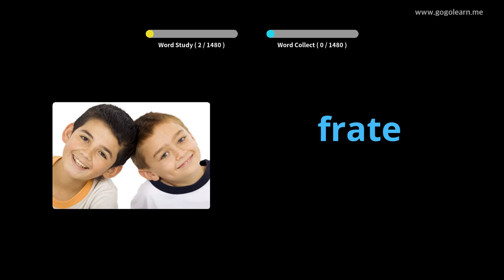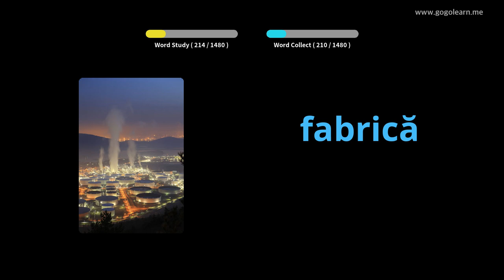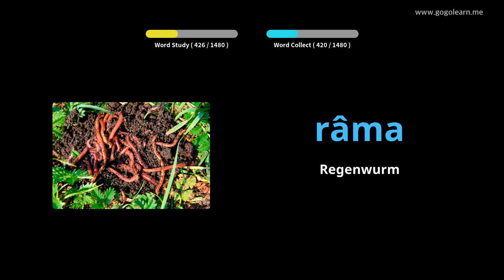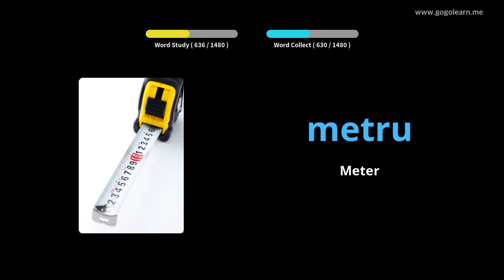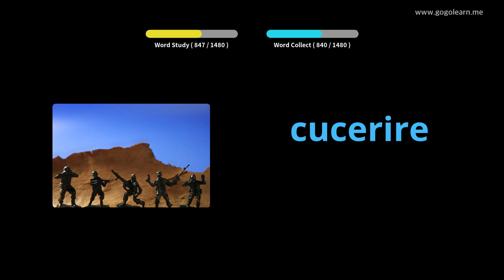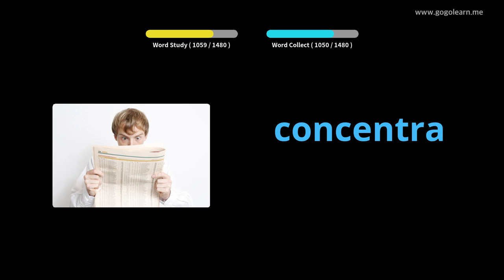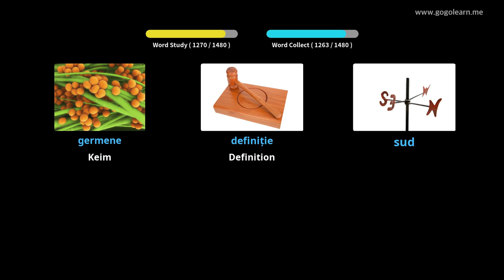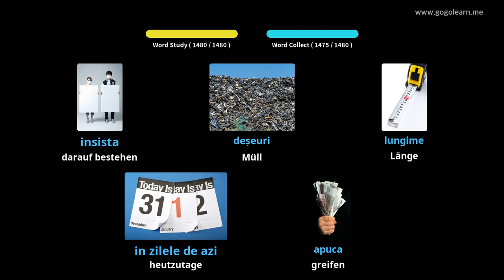Rumänisch Lernen Durch Bilder |Rumänisch Wortschatz Basic | Golearn